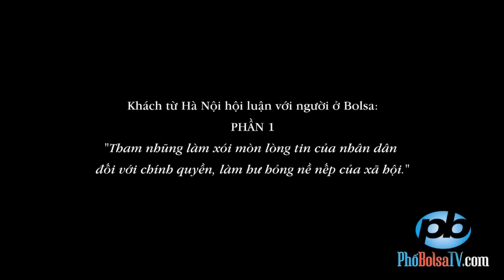Khách Hà Nội hội luận với người ở Bolsa - PHẦN 1: Chuyện tham nhũng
Khách từ Hà Nội hội luận với người ở Bolsa (PHẦN 1):
"Tham nhũng làm xói mòn lòng tin của nhân dân đối với chính quyền, làm hư hỏng nề nếp của xã hội."